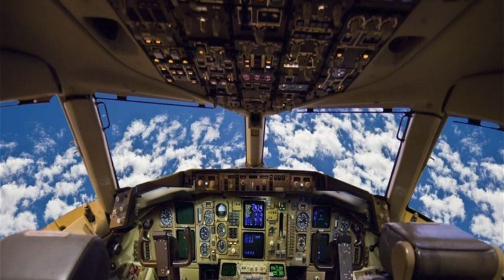AUTOPILOT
Boom bap hip hop with a little bit of a tweaked piano.